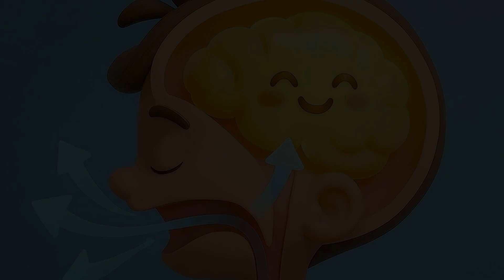Why Do We Yawn? 😴 | Fun Human Body Science for Kids | Curiously Kids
😴 Why do we yawn — and why is it so contagious?

In this fun and colorful science video, Curiously Kids explores the mystery behind yawning — something everyone does, from babies to grown-ups (and even pets)! 🐶💨

Kids will learn:
✅ What happens inside our bodies when we yawn
✅ Why yawning helps cool the brain and get more oxygen 🧠
✅ Why we yawn when we’re tired or bored
✅ And how yawns can spread from one person to another!

Welcome to Curiously Kids — the fun place where learning meets imagination! 🌈✨

Here, we explore amazing questions about our world:
🌍 Why is the sky blue?
🌋 How do volcanoes erupt?
💧 Where do rivers come from?
☀️ What makes the wind blow?

Through colorful 3D animations, simple storytelling, and exciting science adventures, Curiously Kids helps children ages 5–8 discover how the world works — one curious question at a time.

👩‍🔬 Our mission: Make science fun, simple, and inspiring for young minds everywhere.